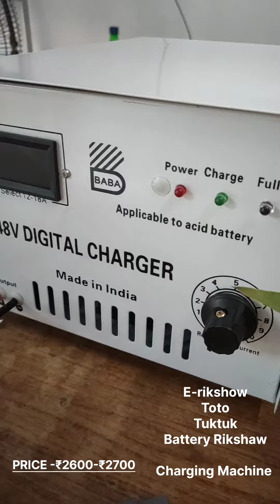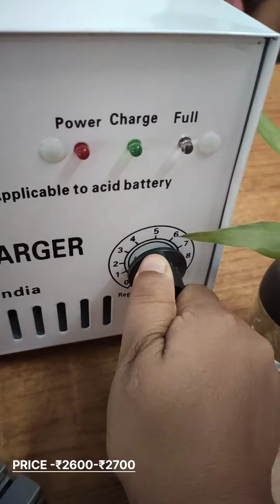Tuktuk Toto E-rikshow Charger / three wheeler battery charger